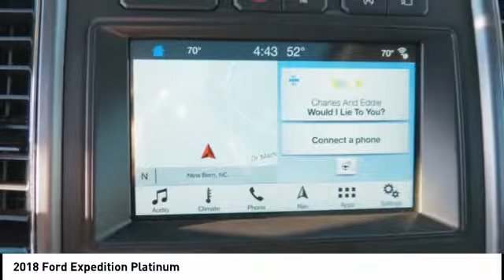2018 Ford Expedition New Bern NC T10793A2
2018 Ford Expedition Platinum

Cella Ford
3210 Doctor M.L.K. Jr Blvd

Treat yourself to this 2018 Ford Expedition Platinum, which features a backup sensor, rear air conditioning, ventilated seats, push button start, remote starter, blind spot sensors, parking assistance, a navigation system, braking assist, and dual climate control.  It comes with a 6 Cylinder engine.  We've got it for $56,414.  Be sure of your safety with a crash test rating of 5 out of 5 stars.  Flaunting a dazzling off white exterior and a medium soft ceramic interior, this car is a sight to see from the inside out.  This is the vehicle you have been waiting for!